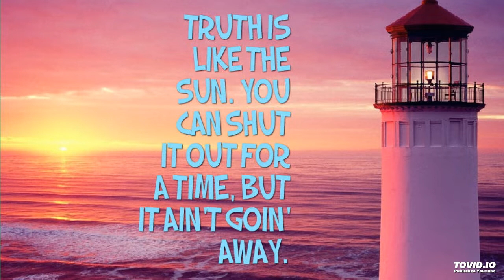Perceive Truth by Carla L Ibanzo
A poem about the reality of truth and why it cannot be annihilated

Narrator Eric Paredes

Truth is simple
Truth is true
It’s not opinions, data or facts
Data and facts can be manipulated
Truth stands alone
Needs neither support nor promotion
It may be buried, suppressed or distorted
But it will eventually rise to the surface — unaided
Truth cannot be killed, eliminated or eradicated
Truth lives beyond you and I,
Unbounded by space and time

For more of my writings visit